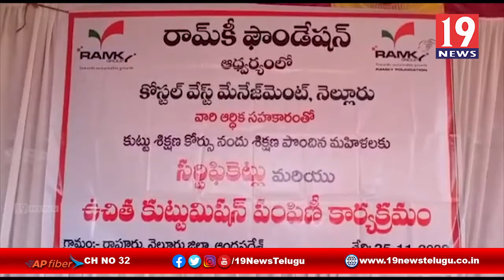రాంకీ ఫౌండేషన్ ఆధ్వర్యంలో కుట్టు మిషన్ కోర్సు పూర్తి చేసిన మహిళలకు సర్టిఫికెట్లు పంపిణీ - నెల్లూరు